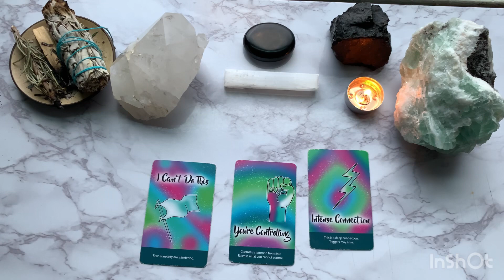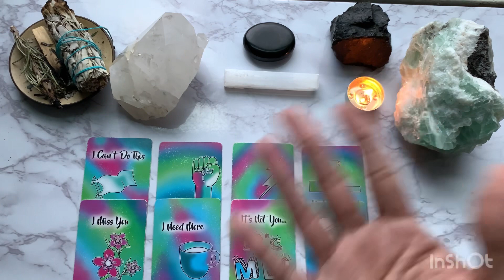Ur Person Feels Like Ur Too Good For Them, So They Act Controlling!